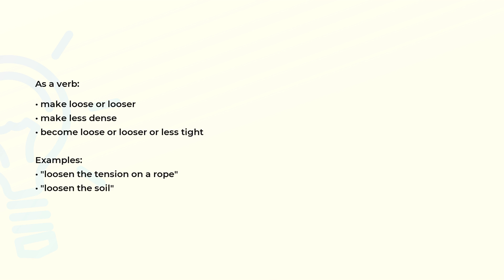What is the meaning of the word LOOSEN?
Definition, examples of use and spelling of the word LOOSEN.

(00:00) Intro
(00:07) As a verb
(00:25) Spelling

As a verb (00:07):
• make loose or looser
• make less dense
• become loose or looser or less tight

Examples:
• "loosen the tension on a rope"
• "loosen the soil"